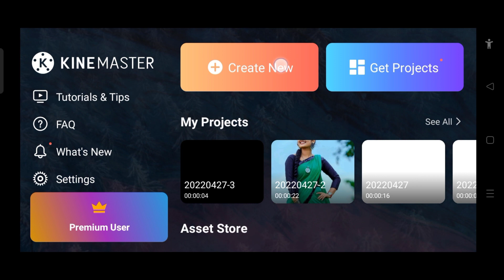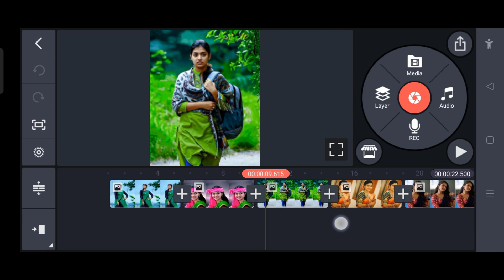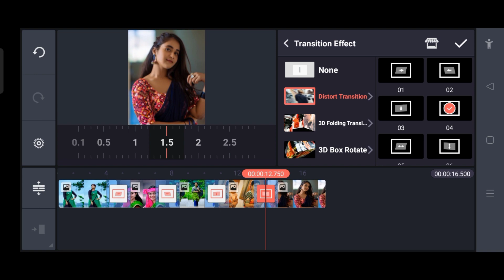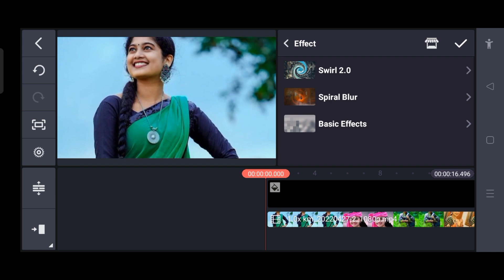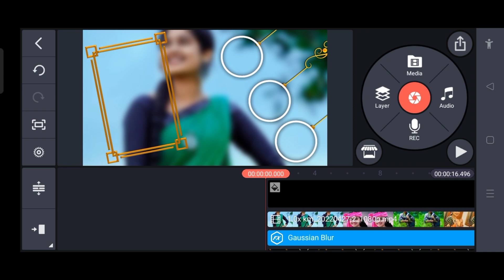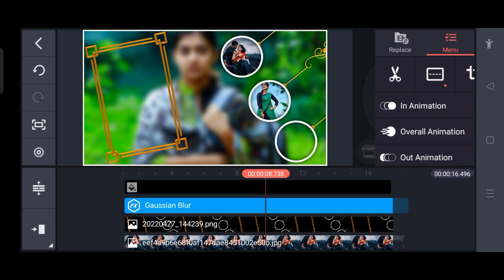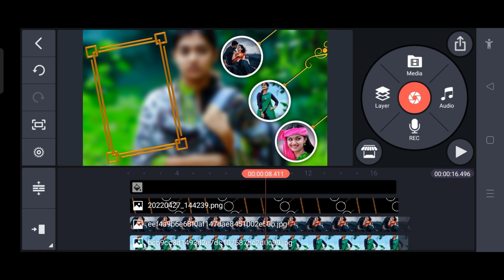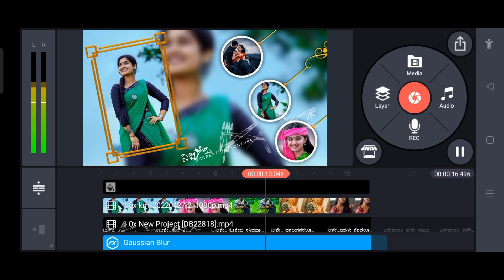Trending 3 layer video editing in kinemaster | kannada | new style video editing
@NS creation7
► From : KANAKAPURA